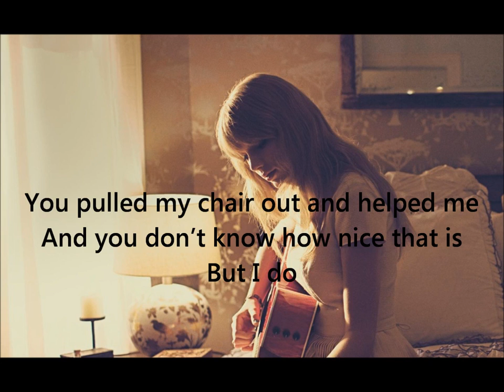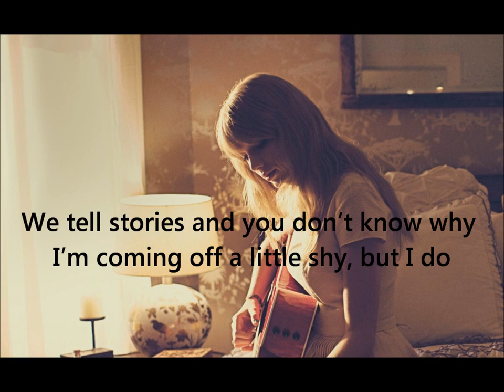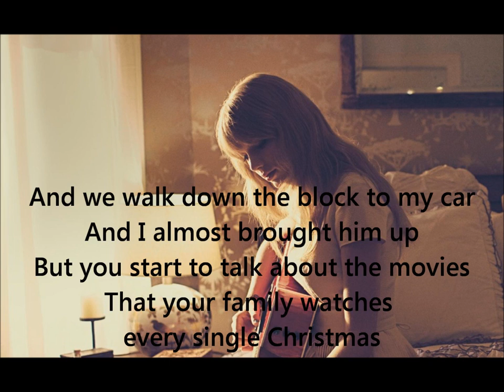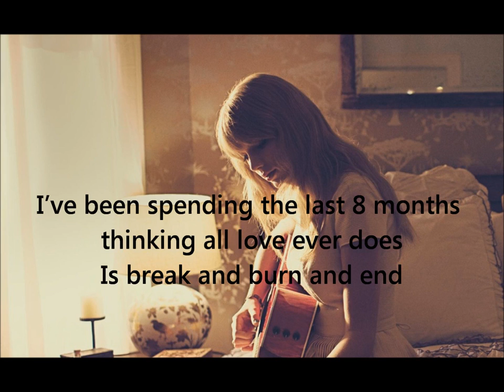Taylor Swift Begin Again Lyrics